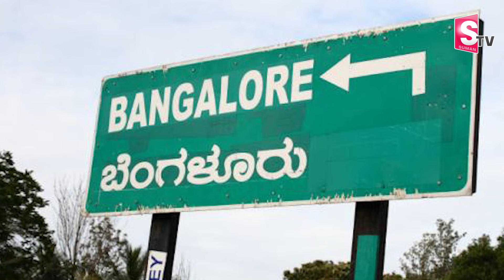Visakha MRO Ramanayya Mystery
Watch ► Visakha MRO Ramanayya Mystery || @sumantvtirupathi